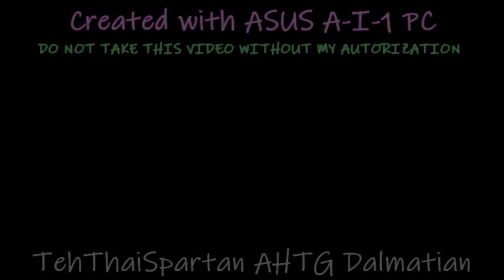la bienvenida Sparta Remix TheKantapapa Inspiron Veg